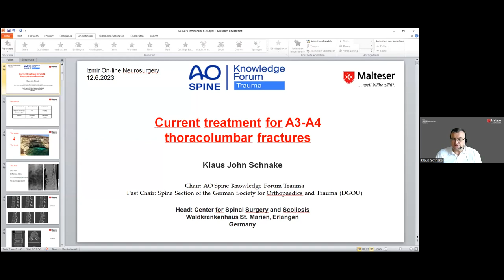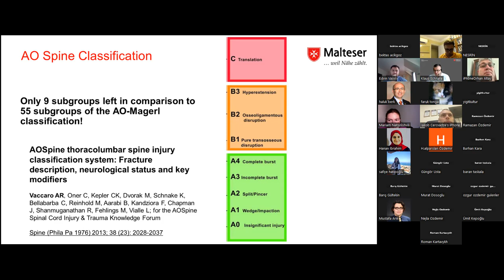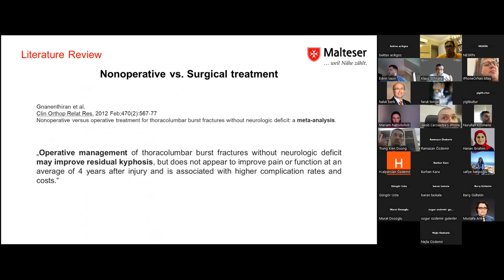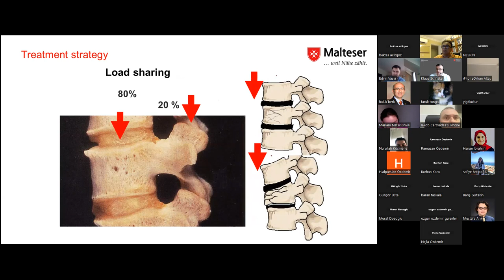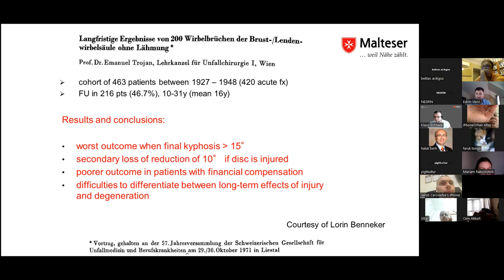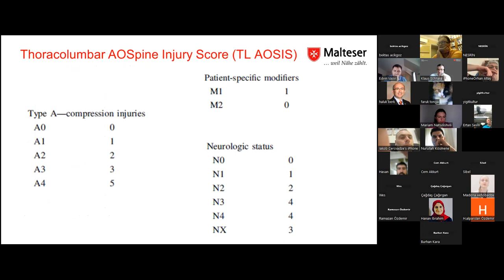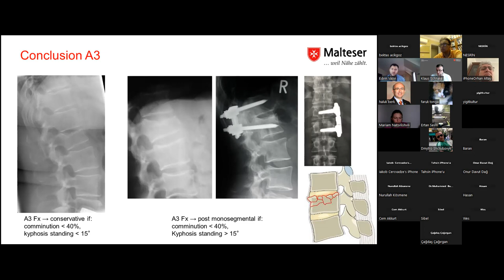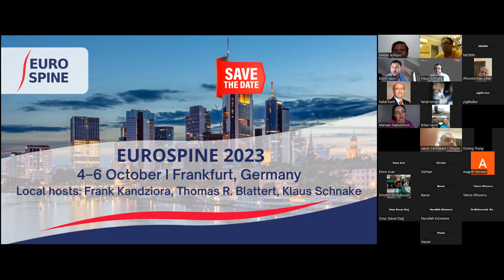İON 354. lecture, Schnake: Current treatment for A3/A4 thoracolumbar fractures 12.06.23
Thoracolumbar fractures (T11-L3) correspond to 90% of spinal fractures, and about 2/3 of these fractures involve compression of the vertebral body without ligament injury or dislocation, classified as AOSpine type A. Compression fractures with comminution of the vertebral body and displacement of fragments towards the vertebral canal correspond to 20% of all fractures, being characterized by the involvement of the posterior wall and one (AOSpine type A3) or both (AOSpine type A4) vertebral plateaus. This involvement of the posterior wall leads to a retropulsion of the bone fragment in the vertebral canal, which may generate neurological deficit in about 15% of the cases.

Despite its high incidence, the ideal treatment for A3/A4 fractures without neurological deficit remains controversial, and the extensive report of this topic in the literature was not able to demonstrate the superiority of conservative or surgical treatment.

Professor Klaus John Schnake is giving "Current treatment for A3/A4 thoracolumbar fractures" conference, don't miss it!